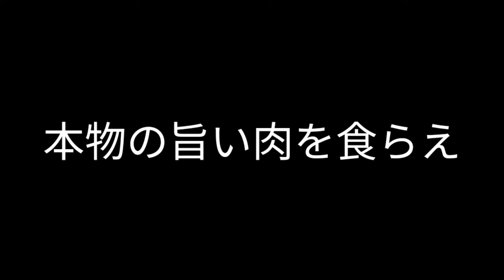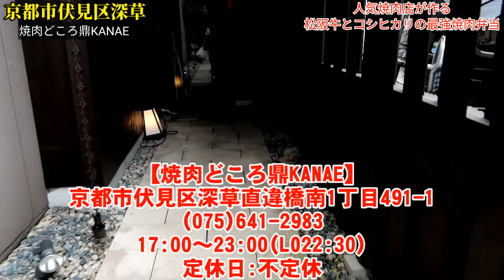有名な精肉店直営の人気焼肉店【松坂牛】ボディビルダーが焼くスペシャル牛丼【焼肉どころ 鼎 KANAE】京都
※いがやネットショップ

【本日のお店】